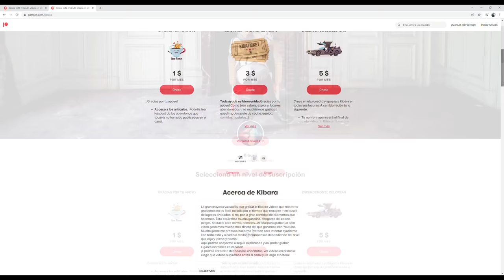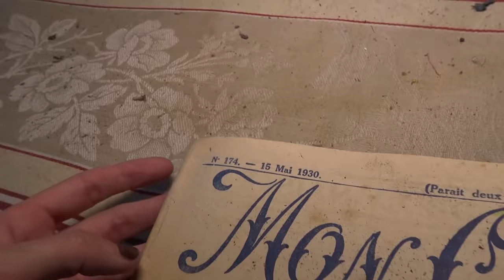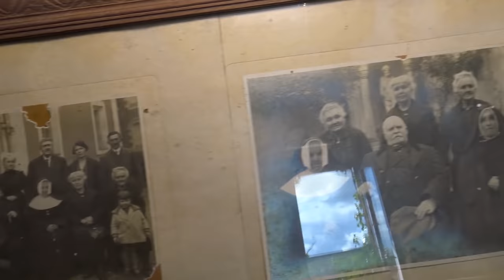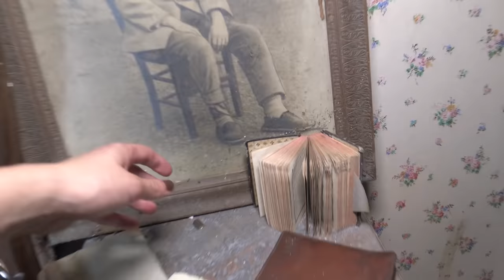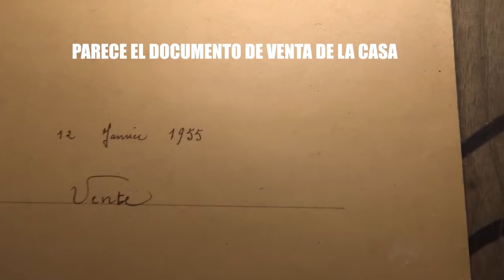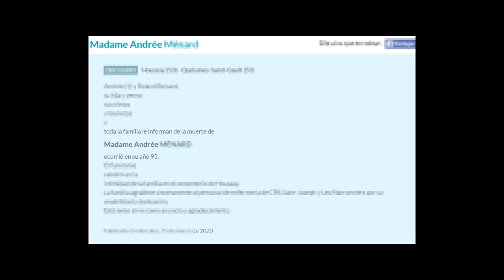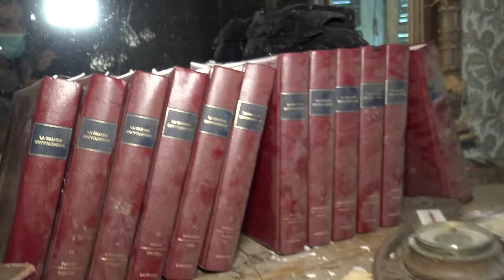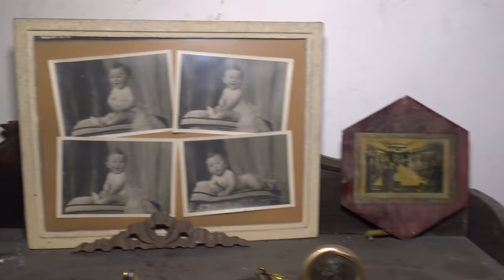No QUEDÓ NADIE con Vida en esta Mansión Olvidada - Toda la Familia descansa bajo tierra.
Esta familia dejó todo tal cual según iba falleciendo cada miembro...Hasta que no quedó nadie con vida que pudiera hacerse cargo de esta gran casa congelada en el tiempo.

Canal secundario:   @La Villa de K